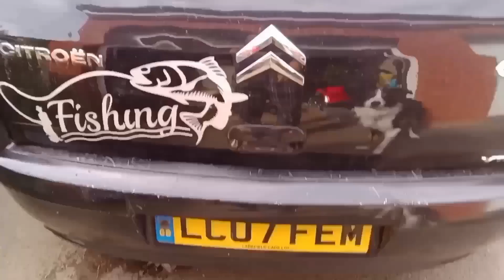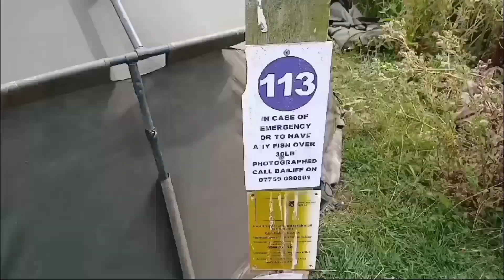Coking Farm Fisheries-Alder Lake PB Alert!-Landing My Biggest Fish Ever!! Catching Carp with Friends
Catching lots! of Beautiful Carp/Fish @ The Stunning & Famous!! Coking Farm Fisheries on Alder Lake !!

Summer time Carp & Catfish Fishing. using summer baits with summer carp tactics. Bank life is the best life.

Carping and Making Memories of A Life Time with Great Friends

Lot's More Carp on the Bank in.

Tick Tock - thechriscarpcatch7

Don't Forget For All !!! your Baiting needs visit u-zitbait.co.uk